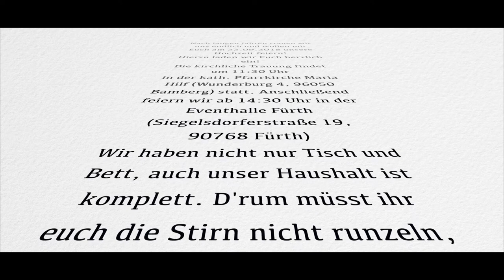Hochzeit Video einladung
Hochzeit Einladung
Hochzeitseinladung